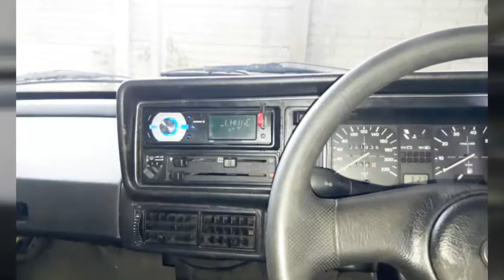#2 VW GOLF 1 (1.8 QUICK BUY FIX SELL)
I had to hot wire the car for it to start at first,and the wheels could not come off. I fixed every problem on it and sold it as a profit.